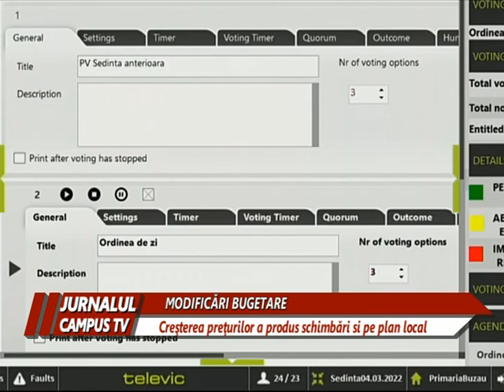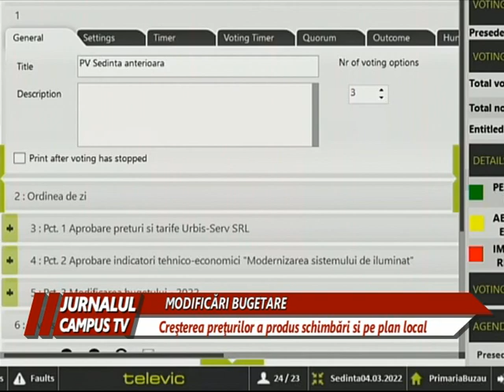MODIFICĂRI ÎN BUGETUL LOCAL: AU CRESCUT TARIFELE SERVICIILOR URBIS SERV.